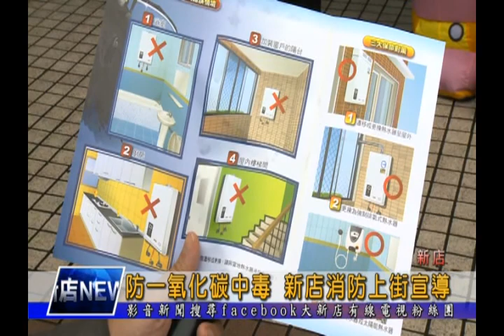1050122【大新店地方新聞】防一氧化碳中毒 新店消防上街宣導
持續受到寒流影響，全台濕冷，尤其是北部地區更是冷颼颼，能洗個暖呼呼的熱水澡，可以說是一大享受，而為了提醒民眾注意，防範一氧化碳中毒，新店消防分隊特地在新店區公所捷運站發送傳單、並出動大型人偶，叮嚀民眾使用燃氣熱水器時，務必要多加注意，以避免意外發生。